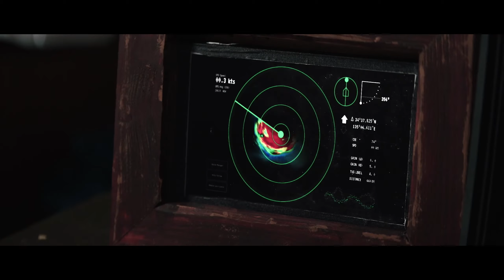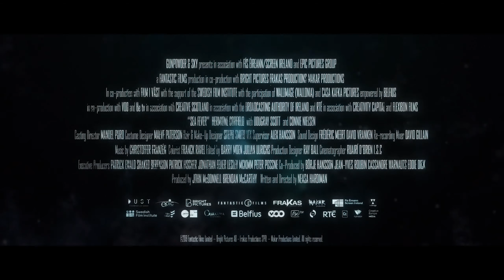SEA FEVER Official Trailer HD (2020) Connie Nielsen, Hermione Corfield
Sea Fever (NEW 2020) Trailer  HD

◾ Release Date : 10 April 2020 (USA)
◾ Starring : Connie Nielsen, Dougray Scott, Hermione Corfield
◾ Directed By : Neasa Hardiman
◾ Genres : Horror, Sci-Fi
◾ Plot : The crew of a West of Ireland trawler, marooned at sea, struggle for their lives against a growing parasite in their water supply.

Note : SeaFever HermioneCorfield FutureMovies Trailer | Courtesy of DUST.